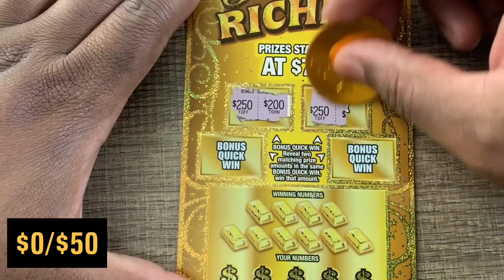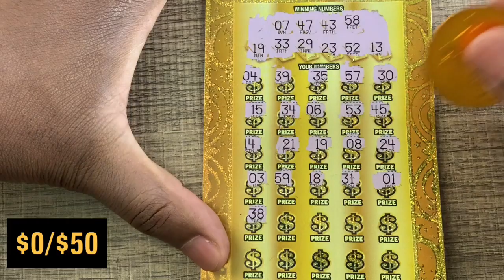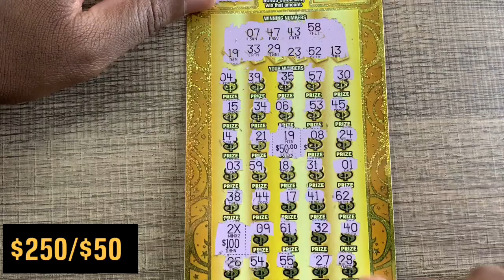GO BIG OR GO HOME!⭐️EXCELLENT PROFIT⭐️GOLDEN RICHES TEXAS LOTTERY SCRATCH OFF TICKET⭐️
Play responsibly!